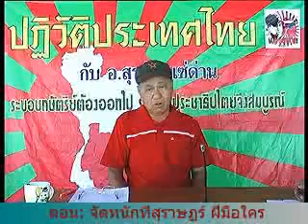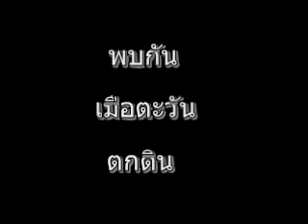ปฏิวัติประเทศไทย#25 อ สุรชัย แซ่ด่าน 19-4-2558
ตอน:จัดหนักที่สุราษฎร์ฝีมือใคร